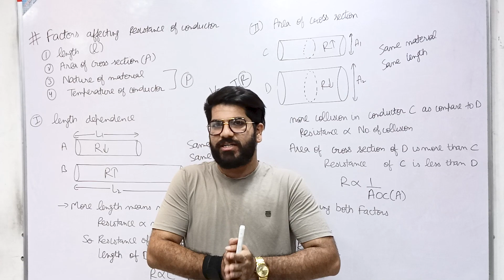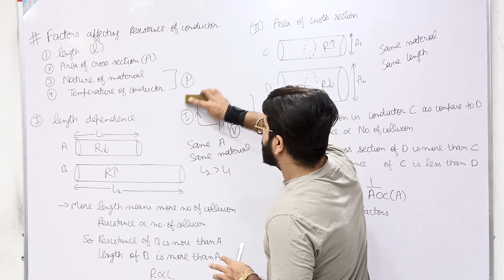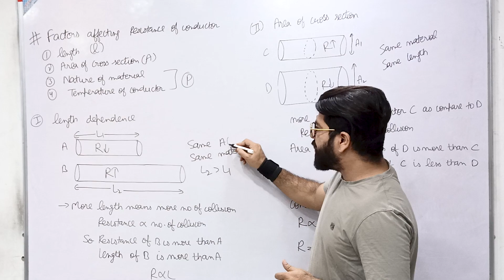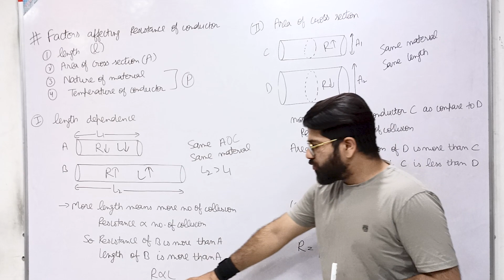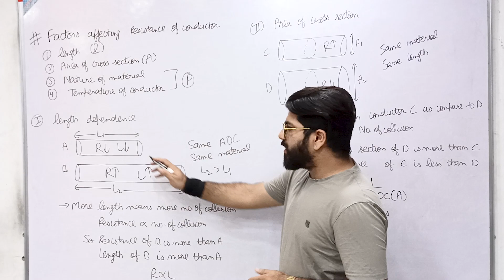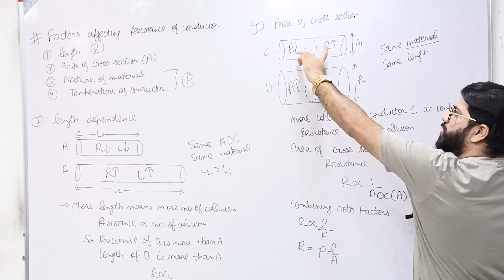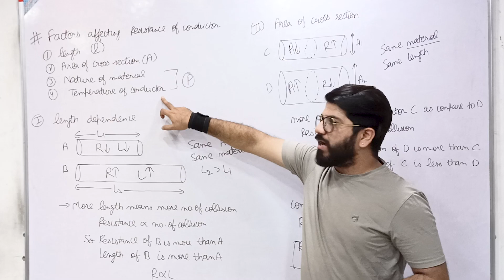Factors Affecting Resistance of a Conductor | NCERT | Class 10 Science | Batch 2023-24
Factors Affecting Resistance of a Conductor | NCERT | Class 10 Maths | Batch 2023-24